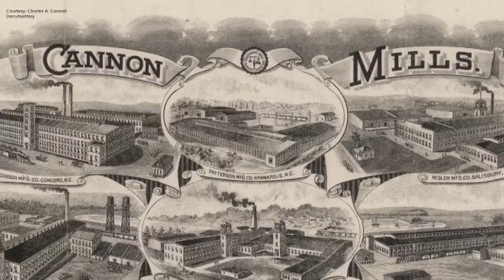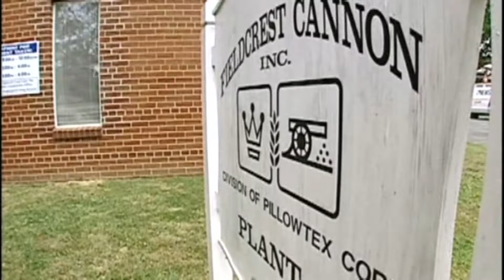Political ad fact check: Did China really shut down Cannon Mills?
Now that political ads are on tv, we have been getting several emails asking us to fact check these commercials. One commercial we have gotten a lot of questions on is Bill Graham's ad. He is a republican running for North Carolina Governor.

This is the part of the commercial people are asking about:

"Cannon Mills, I worked there in the weave room. Now it doesn't even exist China shut it down laid off thousands."